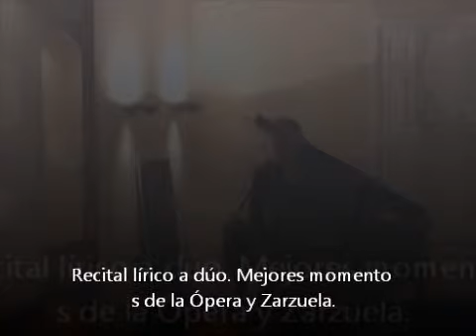Conciertos privados con líricos de calidad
Contratación de cantantes líricos infiltrados para eventos y fiestas.